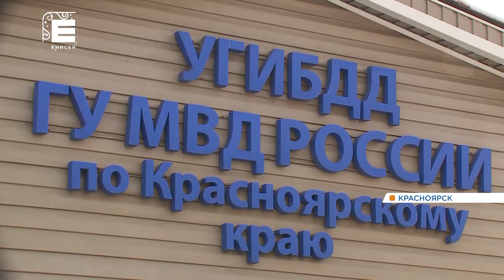Задержано 350 пьяных водителей: в ГИБДД края подвели итоги длинных выходных